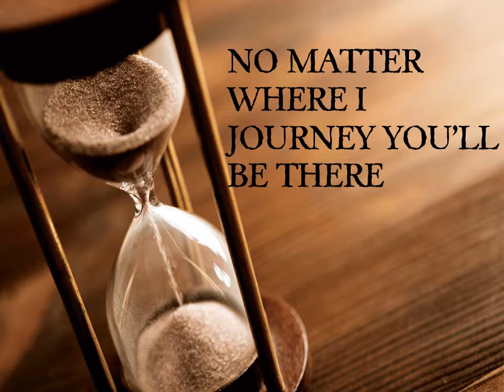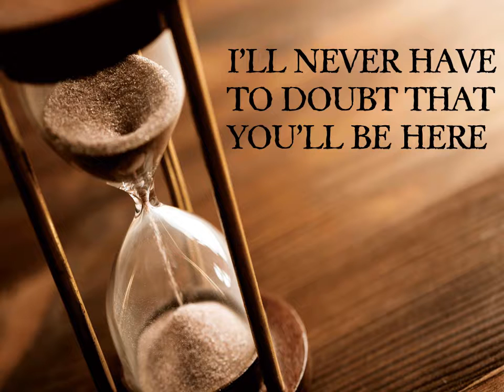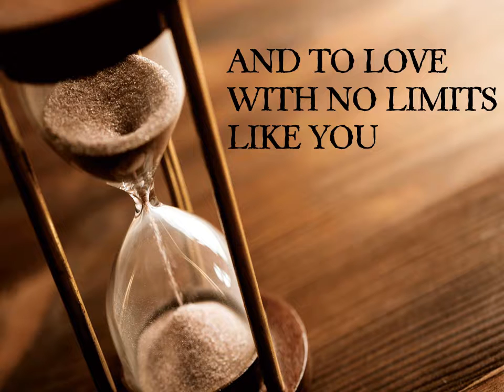All The Time - Terri Schneider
All the Time recorded by Terri Schneider.  Written by Jeff Silvey and Michael Puryear.